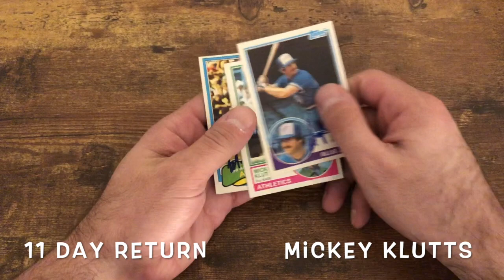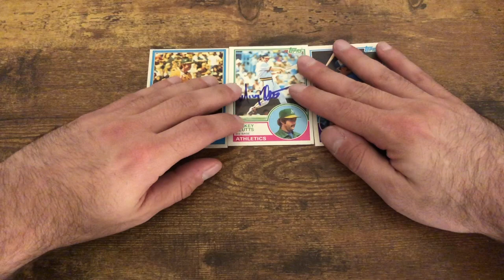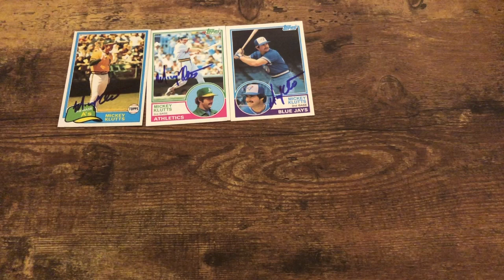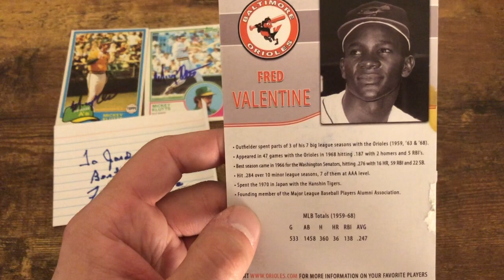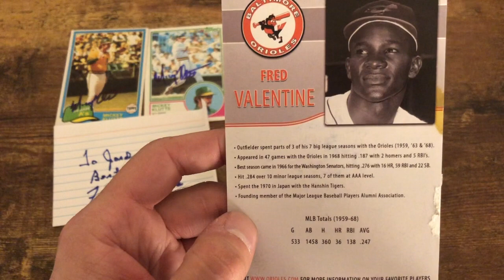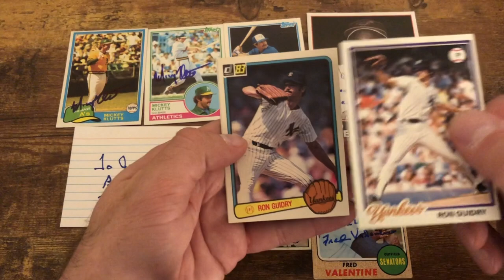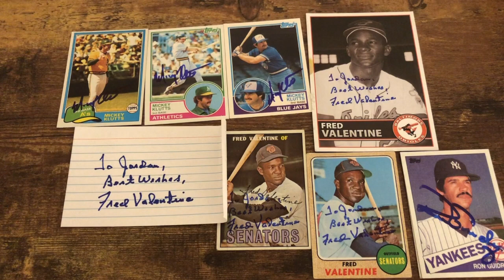TTM Thursday Ep. 22! Mickey Klutts, Fred Valentine and Ron Guidry! Free Autographs I got in the mail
In this series I will be sending cards though the mail to former and current players in hopes that they sign the cards I send!